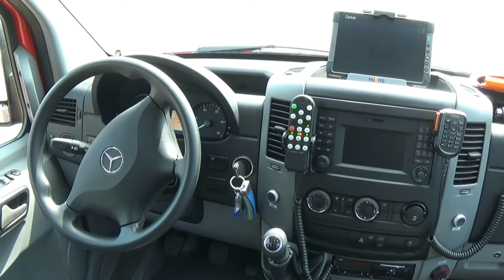JRG-2 Piła - 552[P]22,25,55,71,76,Ł2